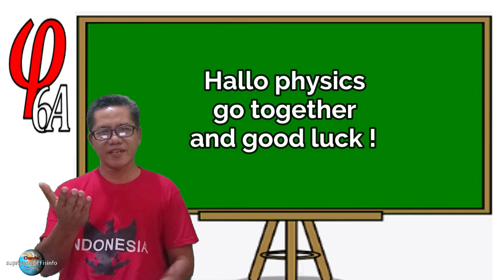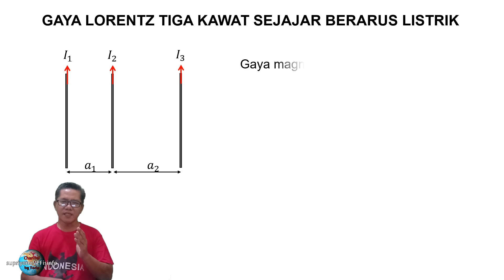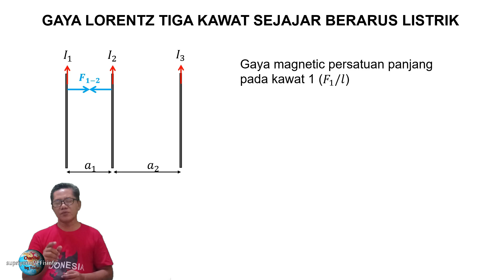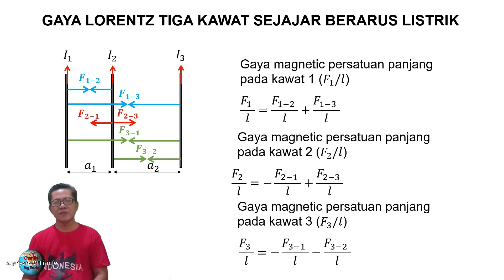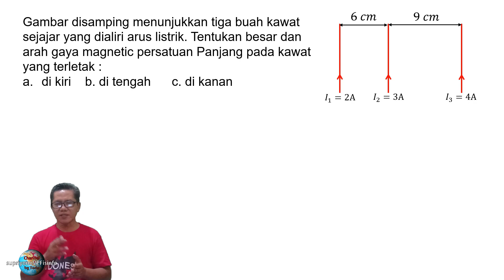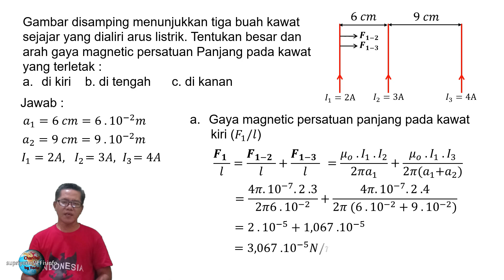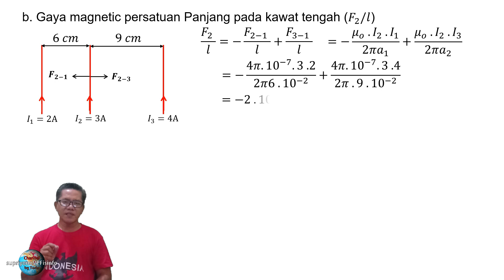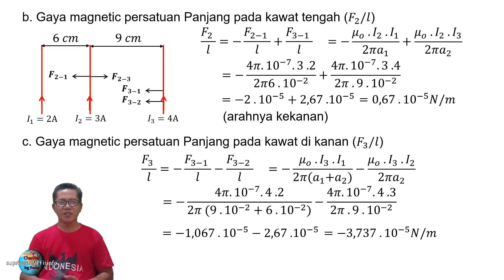Gaya Lorent Tiga Kawat Sejajar Berarus Listrik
Bagaimanakah gaya Lorentz yang terjadi pada tiga kawat berarus listrik ?
Berapa besar dan arahnya ?
Gaya Lorentz gaya yang terjadi oleh karena kawat berarus listrik berada didaerah medan magnetik
Laets be smart to learn physics